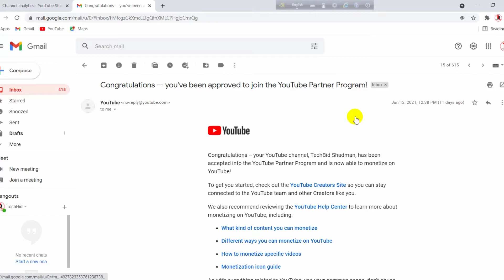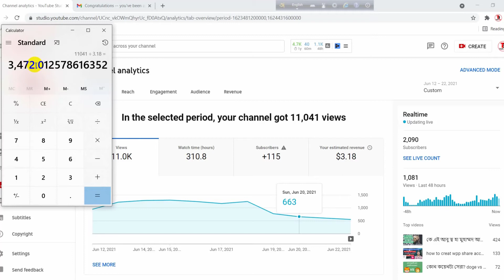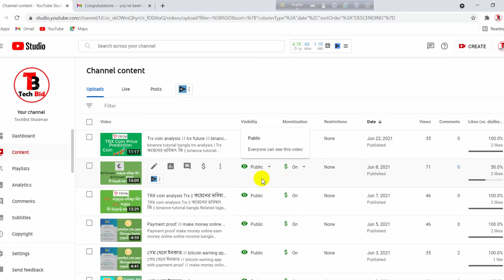How Much Money Youtube Pay For 1000 Views in bangladesh payment proof ।। online income bd